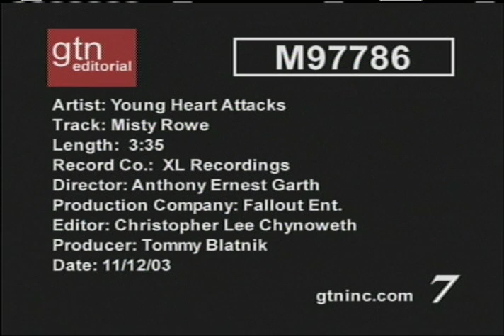Young Heart Attacks "Misty Rowe"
gtn editorial
M97786

Artist: Young Heart Attacks
Track: Misty Rowe
Length: 3:35
Record Co.: XL Recordings
Lead Singer: Sarah Scott aka Jennifer Stephens
Director: Anthony Ernest Garth
Production Company: Fallout Entertainment
Editor: Christopher Lee Chynoweth
Producer: Tommy Blatnik
Stylist: Dawn Anderson
Assistant Stylist: Yuko Ogasawara
Date: 11/12/03